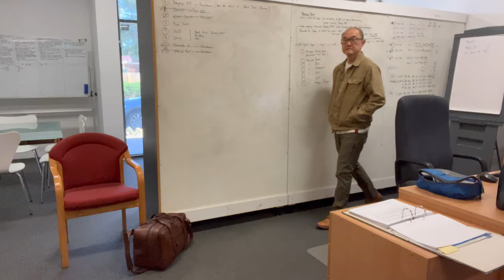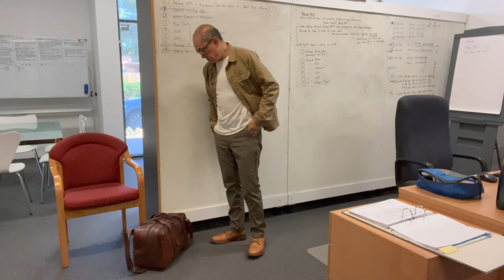R M Williams Gardener & Parkhurst Richmond Boots, Outfits, & Packing Light - 4 Days in Adelaide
Last December I went to Adelaide on a business trip with a long weekend attached, one of the trickiest combinations to pack for. Coincidentally, I've had requests to show what I pack and how I pack on my trips. So, I did a “what to pack” and “how to pack” video for you!

Chapters
00:00 Introduction
00:25 Welcome
01:52 What to Pack
17:23 How to Pack
19:21 Adelaide, and the Outfits
20:55 Summary